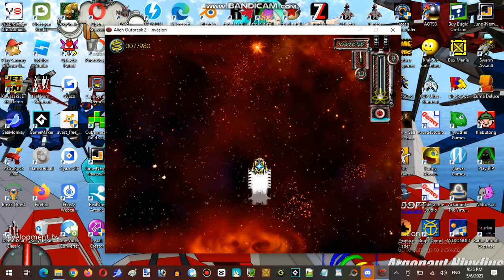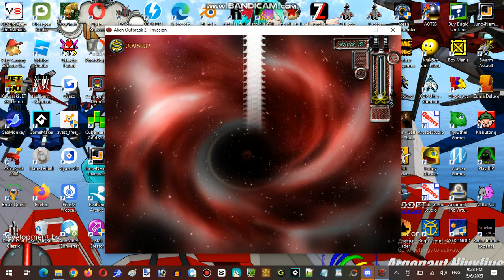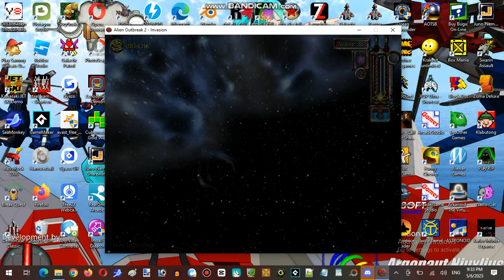Saturday Anime Night Time Streaming Hour at VShojo Unofficial Server Establishment #001 Part 05